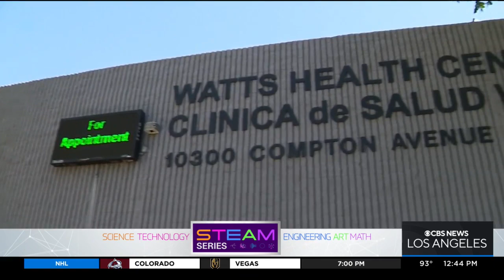STEAM: A doctor on a mission to improve health in South LA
CBSLA sits down with a man who makes his living running a high impact medical clinic.